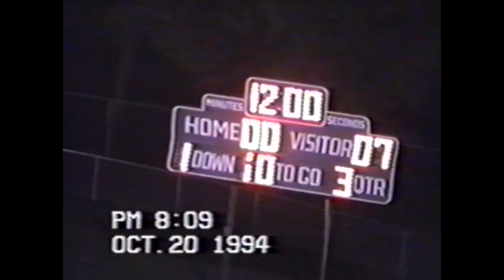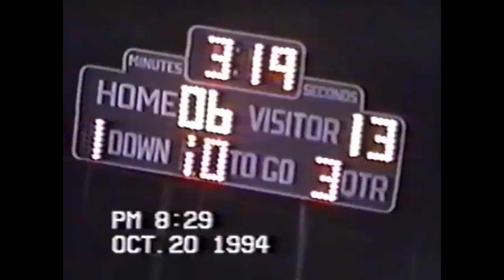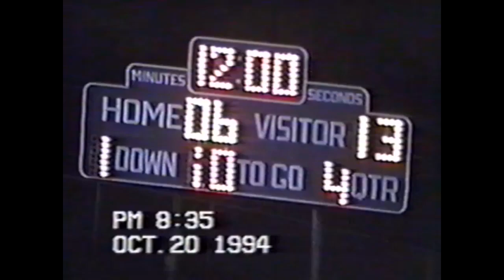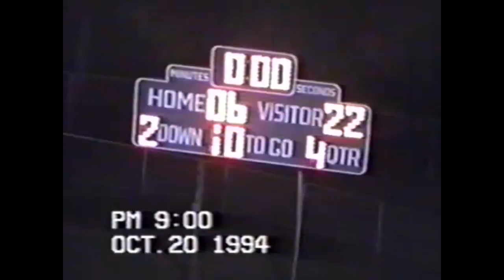1994 Onalaska vs Eau Claire Memorial Football